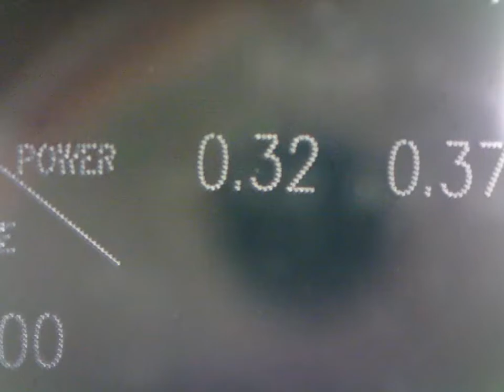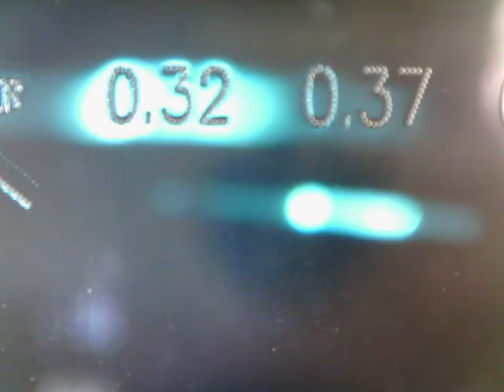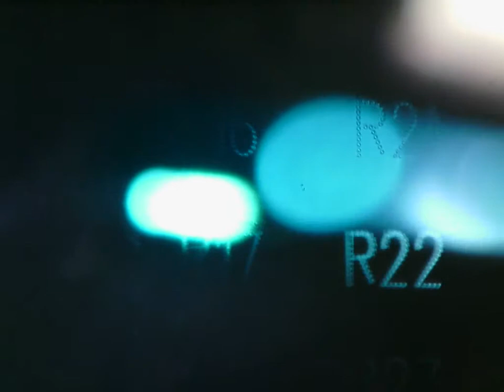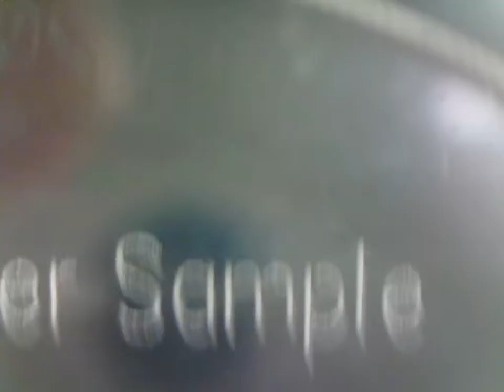asahi vision aLC-100 Lens Checker - Visualizing progressive identifiers on a sample lens.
The aLC-100 Lens Checker by asahi vision is equipped with a powerful 5.0 MP camera. By using the application software, you can perform deep inspections to the surface of any spectacle, contact or lens blanks.

You will observe in this video how by using the included penlight, you can visualize the hidden marks on the surface of a special sample lens that is not visible to the naked eye.

These hidden marks are normally used on progressive lenses.
By checking these marks, also known as "progressive identifiers", an optometrist or optician can easily know important information about the lens.

All asahi vision equipment is Made In Japan with Japanese Quality.

All specifications are subject to change without prior notice.